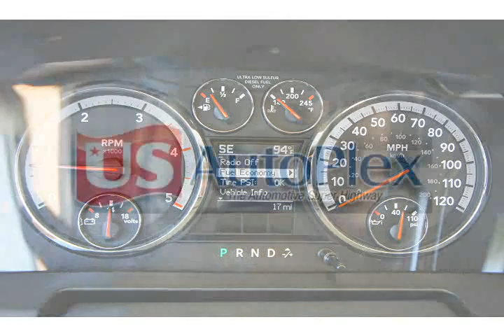2011 Ram 2500 Other Tempe AZ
Autos & Vehicles

Year: 2011
Make: Ram
Model: 2500
Ext Color: Other
Int Color: Blackbeige

Dealer's Name: Tempe Dodge Chrysler Jeep
Dealer's City: Tempe
Dealer's State: AZ
Dealer's zip: 85284

Cities where people might be interested in this vehicle as well:
Tempe

3D7UT2CL8BG618746